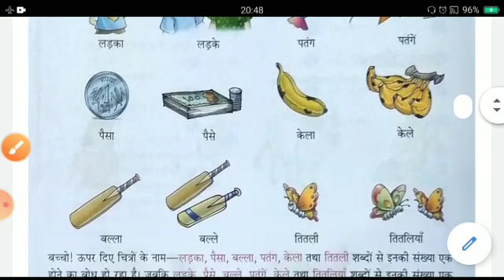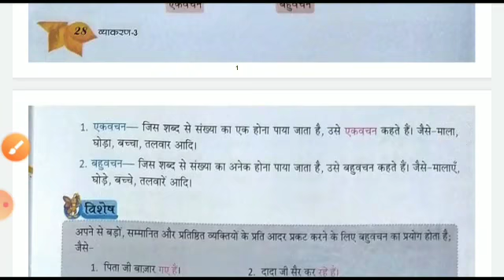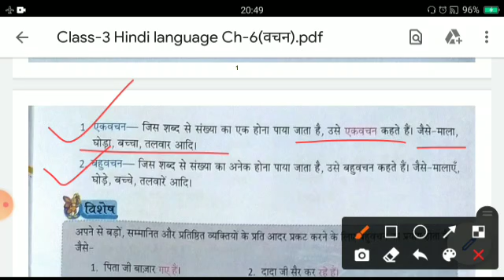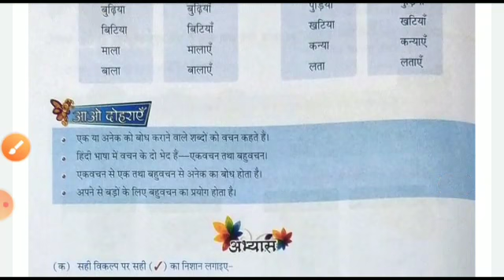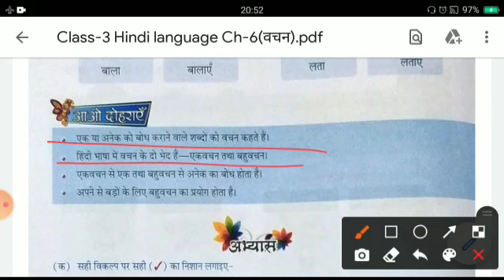Class III Hindi Language Ch -6 (Vachan) single Video